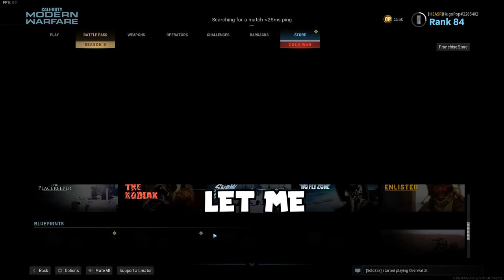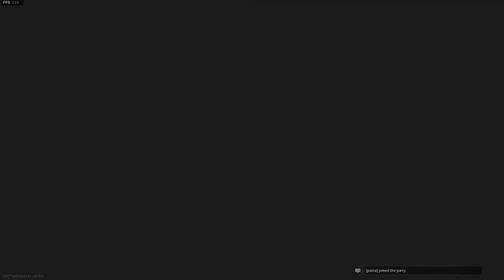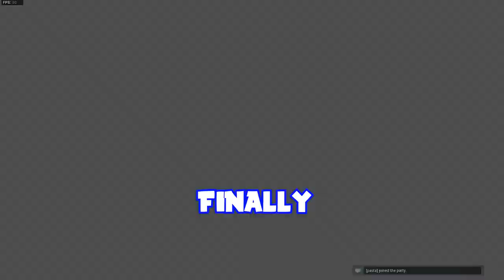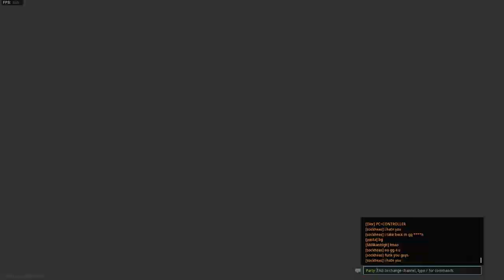Modern Warfare Funtage: In the Tuns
Funtage time!